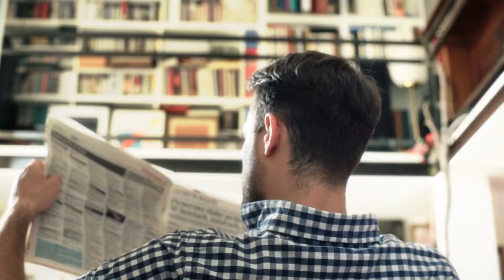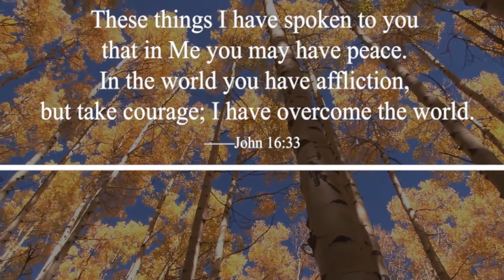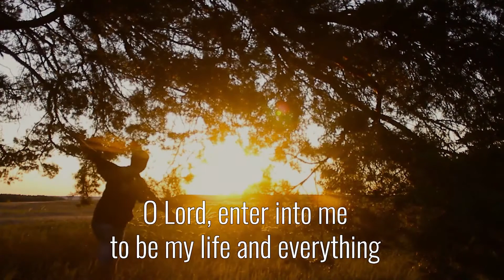17Having Peace in the Lord